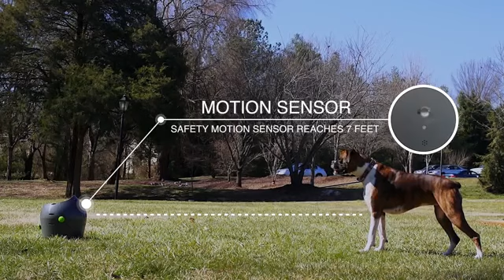PetSafe Ball Launcher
De Ball Launcher van PetSafe is een interactieve ballenwerper voor honden. De Launcher kan ingesteld worden op 9 verschillende afstanden variërend van 2 tot 10 meter. Daarnaast zijn er 6 werphoeken. De Petsafe Ball Launcher werkt op batterijen of door middel van een voedingskabel.